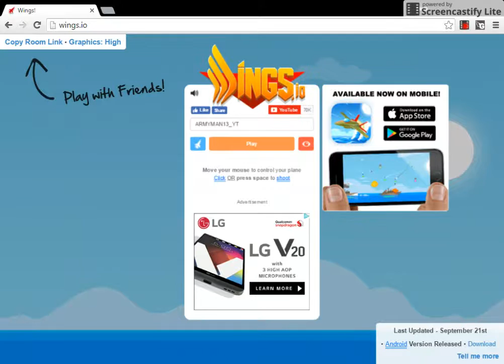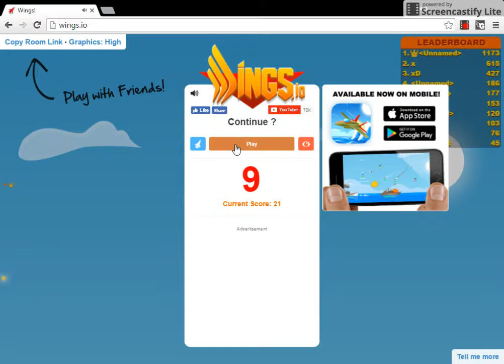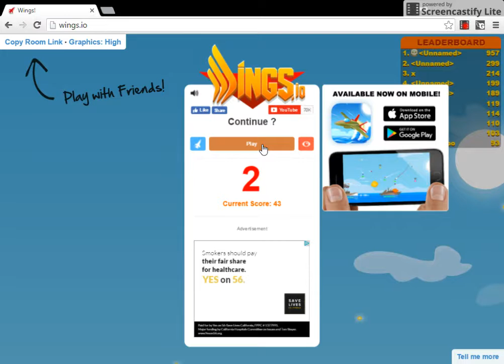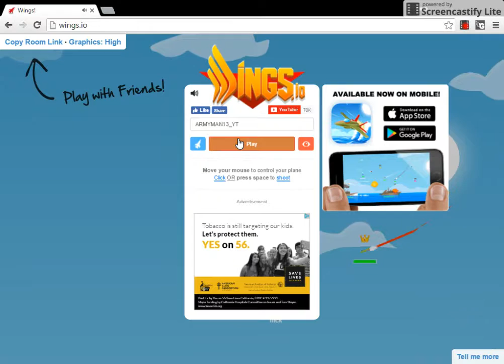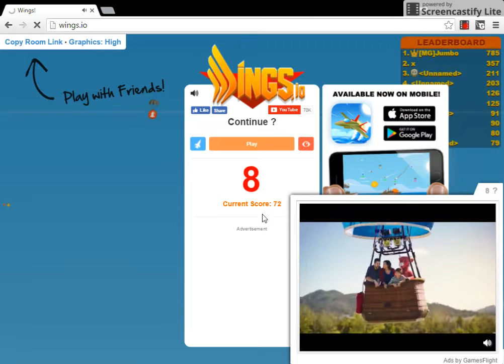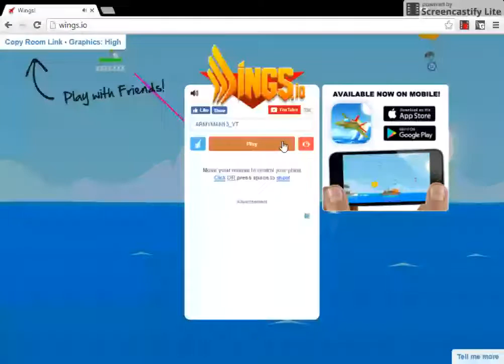Wings.io #1| Almost first place but 3rd... (Laggy)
Hope you enjoyed my first Wings.io video sorry it was laggy but hope you enjoyed PEACE!!! ✌✌✌